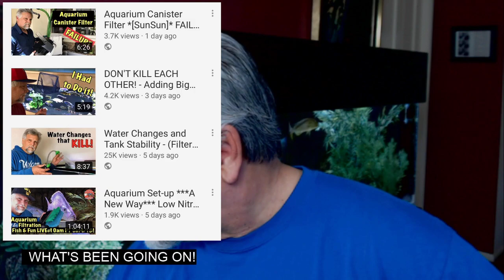Fish Keeping Mistakes that KILL Our Fish! ***Don't Do These!*** Costly Errors!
Fish keeping mistakes and costly errors.  We've all made them.

Sometimes the mistake and loss is so major that it knocks the person out of the fish keeping hobby!  I hate to see that happen, but in all honesty I was there myself at one point not that long ago.

Some mistakes are minor, and we dodge a bullet.  Others can be devastating, catastrophic and wipe out our entire tank.  Some of those mistakes could have been avoided with some of the discussion I hope to include in today's live stream.

Let's talk about all this and more in today's installment of the Cichlids & Coffee Live Stream!  Let's talk about providing the best care for our fish and while experiencing success and pleasure as the fish keeper.

Remember, "We all learn from each other!" on this channel!

And, as always, I will be including my favorite part of the live stream, your questions and comments  answered LIVE!

Thank you for tuning in and if you like the content of this channel, and haven't already done so, how about hitting that sub button and bell?  Your support of this channel is noticed and greatly appreciated!

A shout out to the live stream moderators: Denny, Kevin, GP and the amazing Candi. They are the best moderators on YT!

There's a great, friendly and quite helpful fish keeping group on Facebook at:
Ben O'Cichlid.  Cichlid is in the name but all fish keepers are welcome.  Be sure to answer all the join-in questions so that the admins approve your request to join (it's how we keep the trolls out!).

Enjoy today's stream while drinking out of a Ben O'Cichlid coffee mug or wearing a channel hoodie or tee.  Here's a link to my brand new Teespring store:

Send me a picture wearing a channel tee or hoodie or drinking out of a channel mug and I'll show it in an upcoming live stream.

Shout-out to Christopher Martin for the Cichlids & Coffee logo and to Sam Penny for the Youtube channel banner art, and a big thank you to Phil Griffiths for the dropping fish video and channel icon!